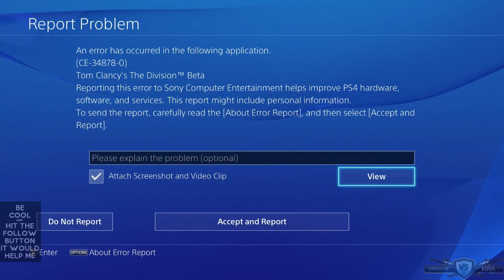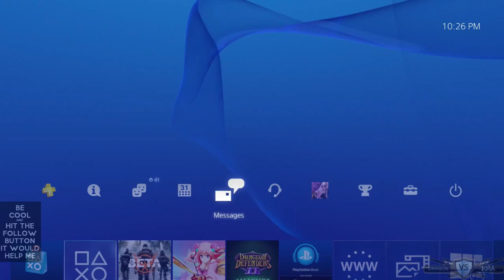Tom Clancy's The Division Beta Walkthrough, Part 2 Test PS4 720p No Commentary